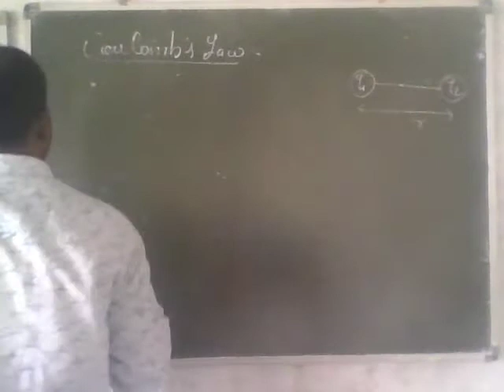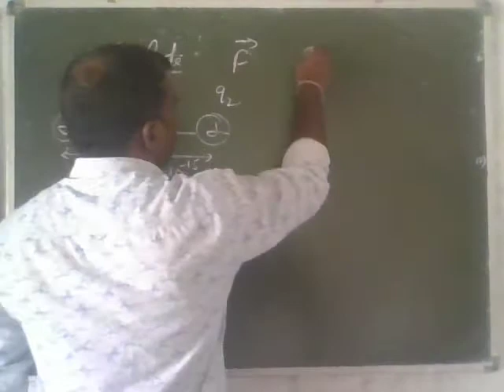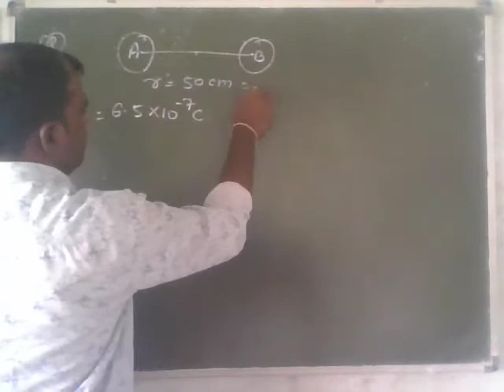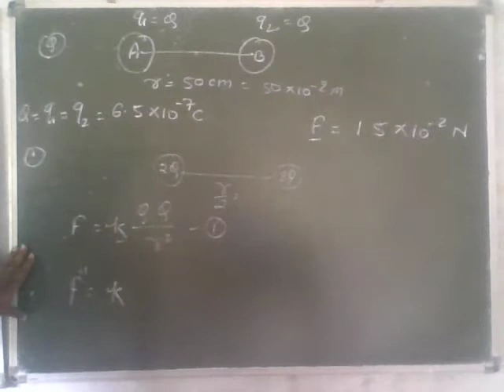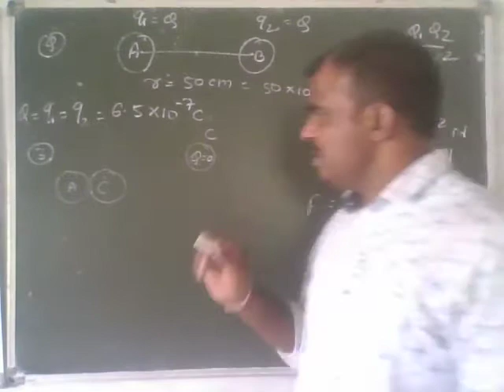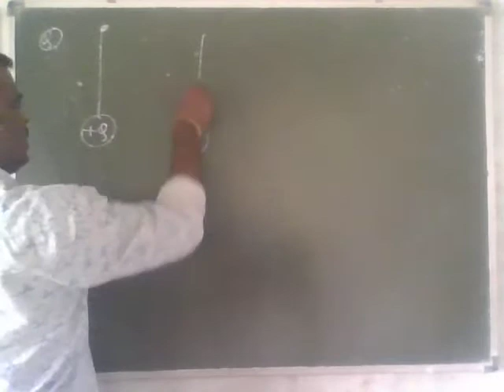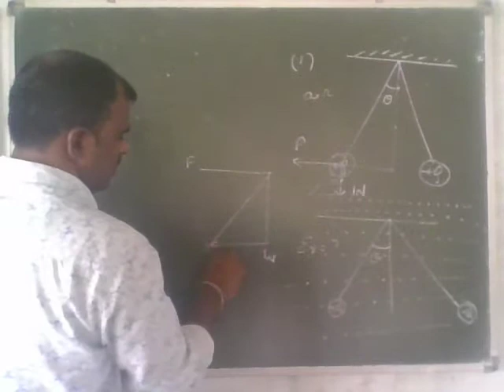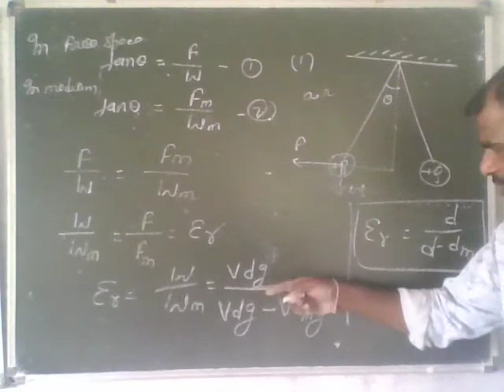Coulomb's law Principle of superposition and numericals